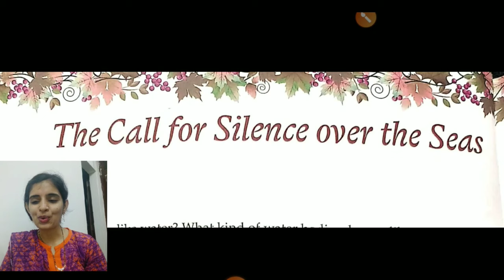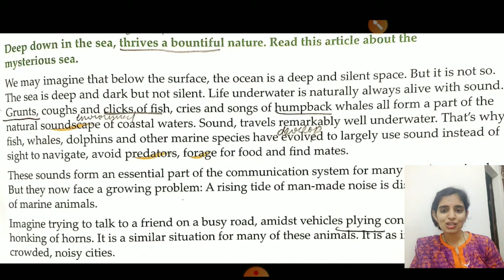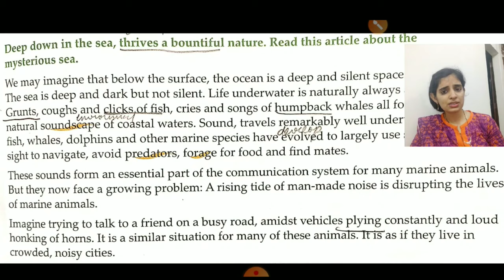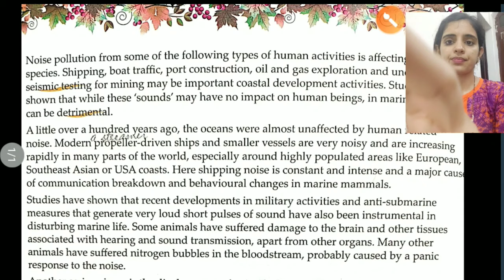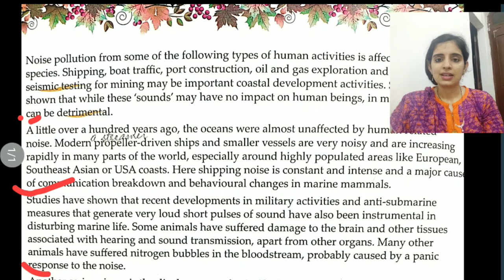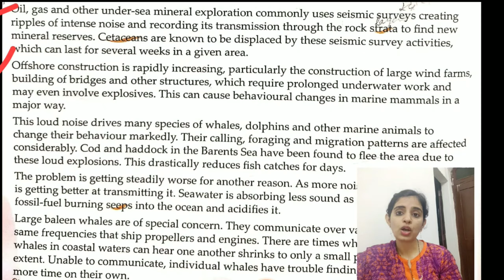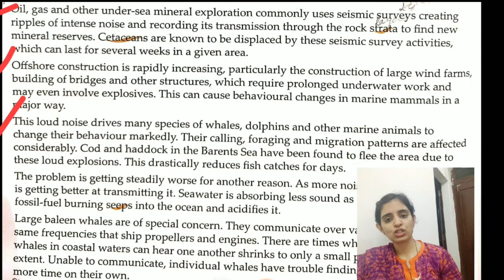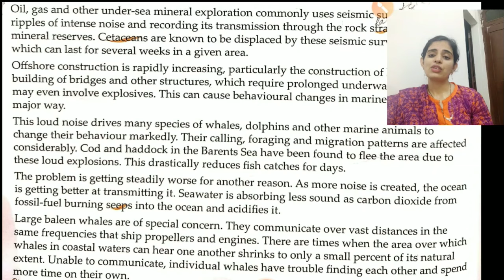BRGS/THE CALL FOR SILENCE/ PART-1